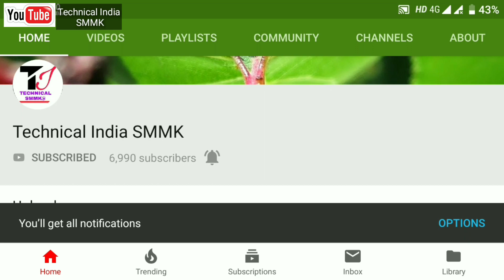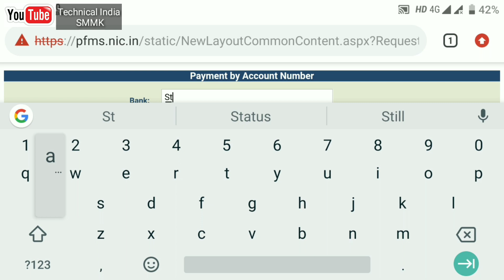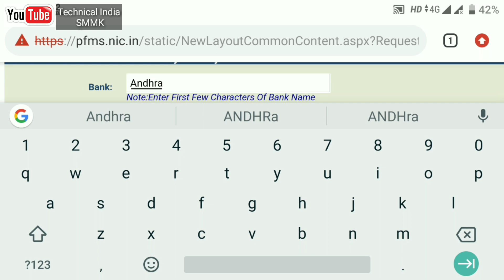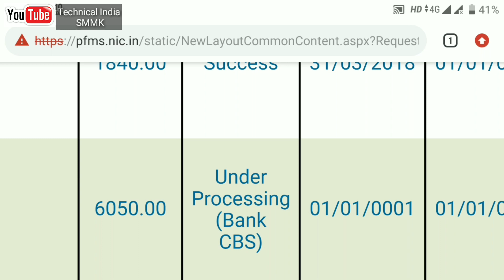U.P Scholarship 2018-19 ||Good News for Minority Students|| Minority Scholarship 2019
If you have any questions please comment in the comment section

up scholarship, up Scholarship status 2018-19, Up scholarship correction 2018-19, scholarship correction date2018-19, Up scholarship new update, up scholarship 2018-19, scholarship latest